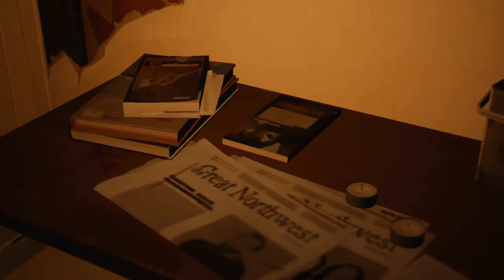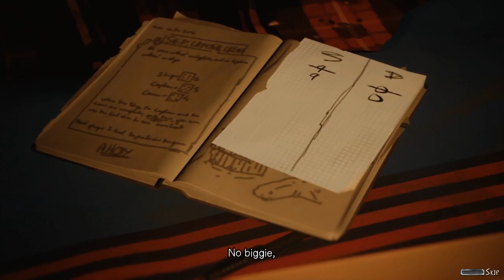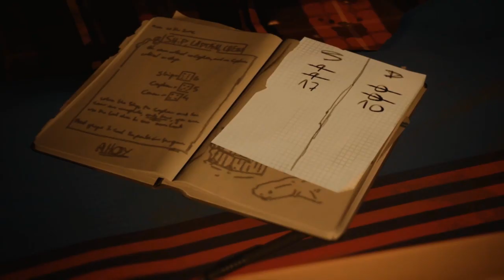Life is Strange 2 l EP 2 Part 1 l Daniel's Power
♪♫•*¨*•.¸¸❤¸¸.•*¨*•♫♪Open Me♪♫•*¨*•.¸¸❤¸¸.•*¨*•♫♪
【Brief Summary】